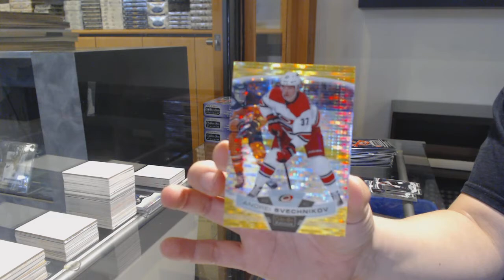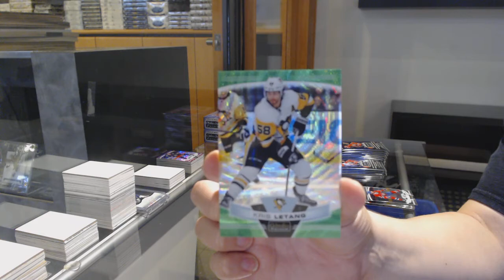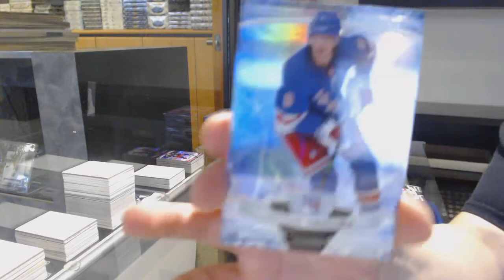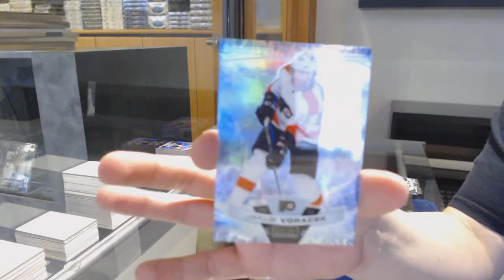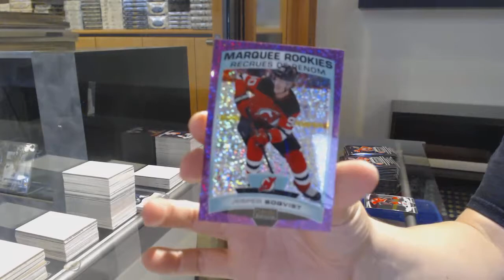19-20 Upper Deck OPC Platinum Hockey 4 Box Break - C&C GB #12,618